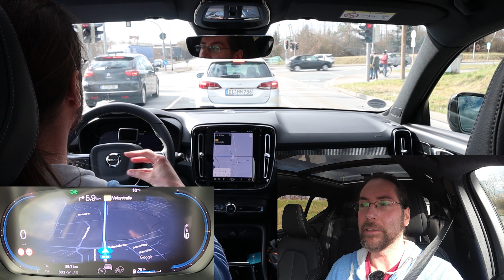Volvo XC40 Recharge - Top speed and Acceleration